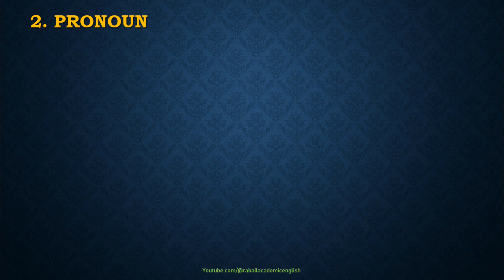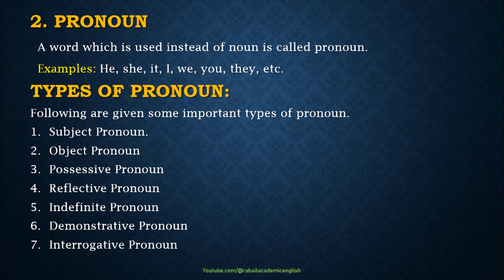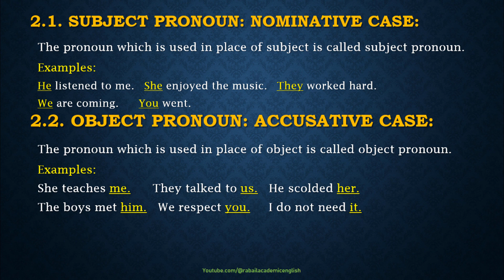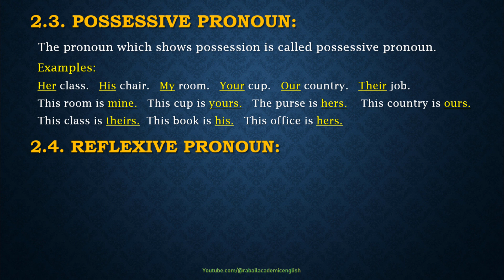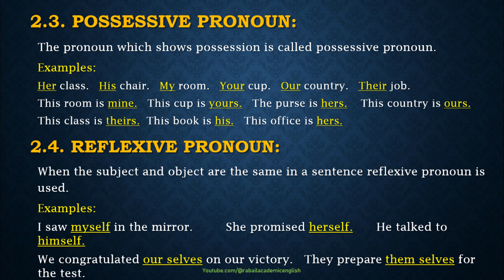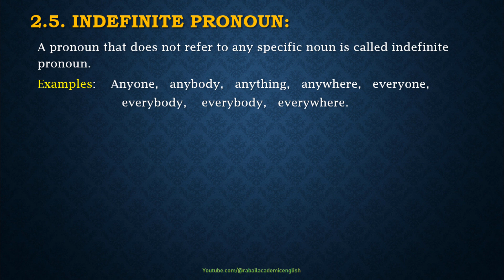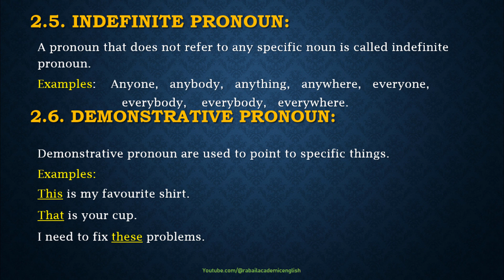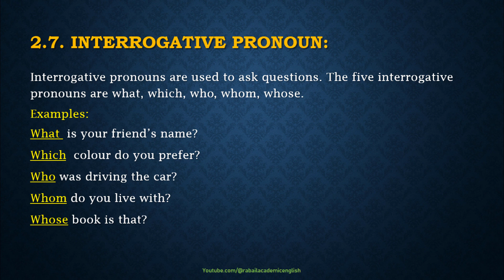Parts of Speech | Part-2 | Pronoun | Types of Pronoun | Explained in Urdu/Hindi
2. Pronoun
Types of Pronoun
2.1. Subject Pronoun: Nominative case:
2.2. Object Pronoun: Accusative case:
2.3. Possessive Pronoun
2.4. Reflective Pronoun
2.5. Indefinite Pronoun
2.6. Demonstrative Pronoun
2.7. Interrogative Pronoun